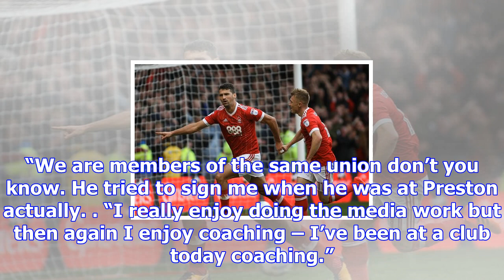'i’ve had no contact with west ham' - forest legend pearce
Nottingham Forest legend Stuart Pearce says he’s had “no contact” with West Ham United amid reports ...